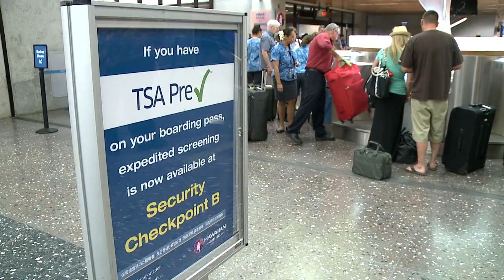TSA rules and regulations